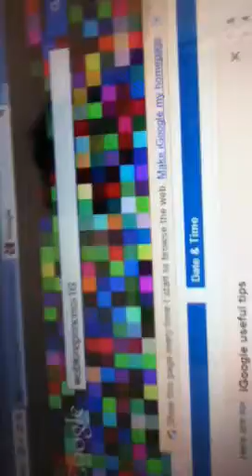Tour of my wekinz house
I have to update it and buy new stuff.
And if you want to add me on my webkinz account you can here is my username: webkinzprincess16